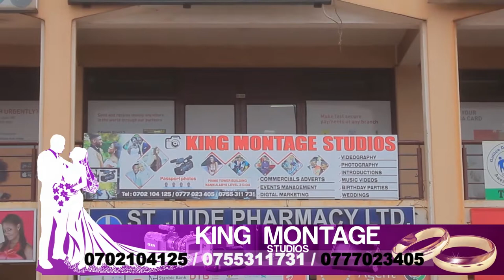Teddy Bujingo Aweera Nkolokoto! Akooloko - KUKYALA! Pastor Aloysius Bugingo Visits Makula's Parents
Susan Makula, the woman allegedly at the centre of the Pastor Bugingo marriage split